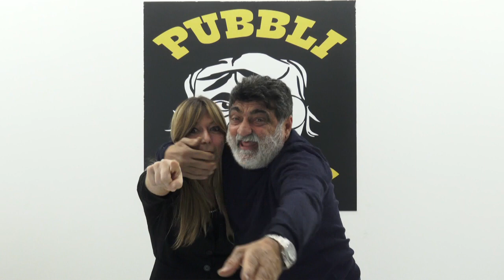festa del tesserato 2019